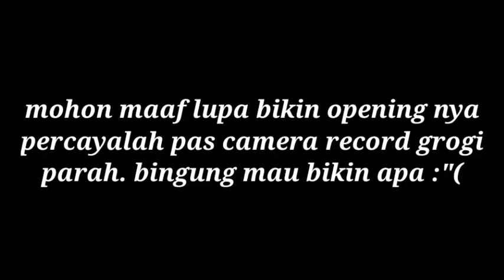PRANK HAMIL KE OM AUTO DI GEBUKIN GAK NIH? 😭😭😭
Yoyo watsap gais teman-teman masa
Depan duniaaaaaaaaaaaa✨🌍
I'm back dari aktifitas Yang melelahkan ini
Huhuhu:(  tapi ga boleh sedih karna bekerja keras adalah kunci dari kesuksesan (eaaaa )

💖TERIMAKASIH SUDAH MENUNGGU💖

Oke baik balik lagi di vidio prank
Jadi target yang bakal di prank adalah om
Ku dan skenario nya adalah akoh hamell
Omegattt 😳😳😳 kebayang gak tuh kaya gimana. Mngknya nonton pidio nya ampe abissss yaaa gengsssss

Yuk mampir Ke Instagram akoh 💖💖💖
Siapa tau kita jodoh eh lupa aku dah
Punya pacar🤧